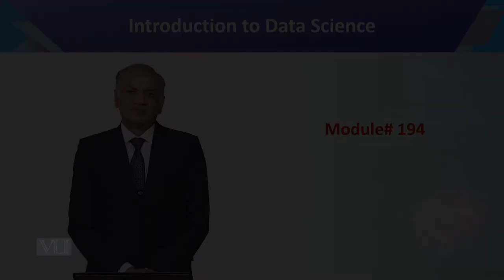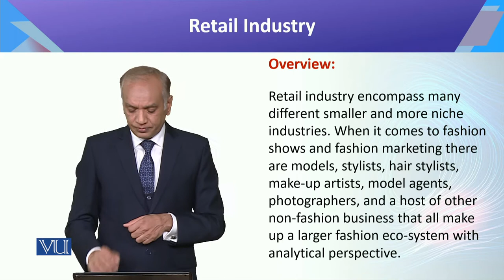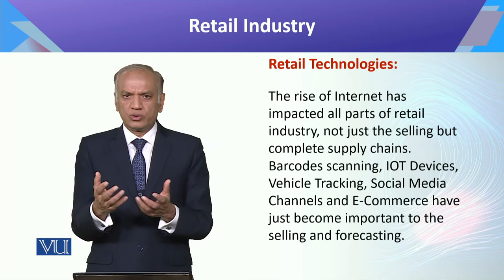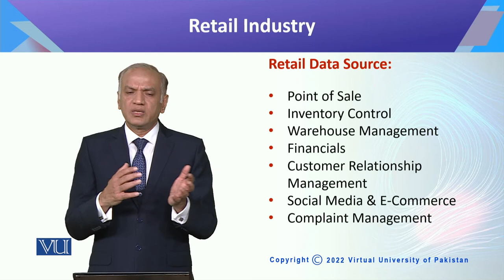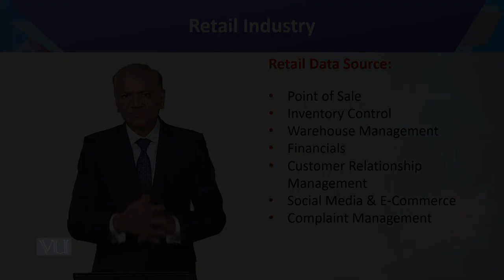CS442_Topic194 | Introduction to Data Science